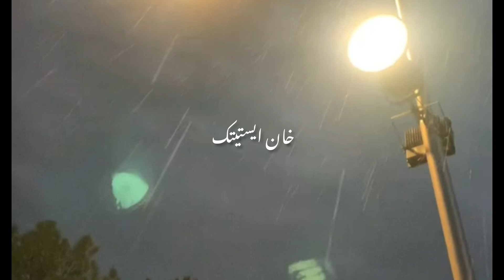Wafa ki Jang Mat Karna | Khan Aesthetic